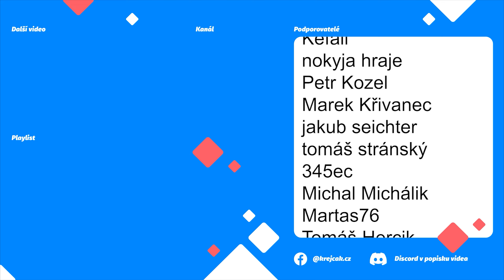👨‍🚀TEXTILKA: "Z TECHNICKÝCH DŮVODŮ ZAVŘENO" | WORKERS & RESOURCES: SOVIET REPUBLIC CZ | S03E58